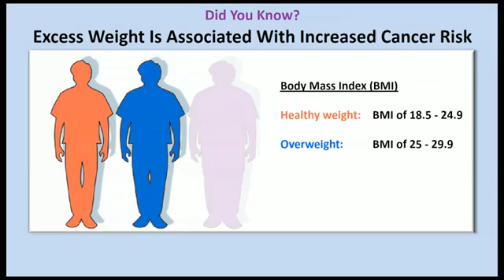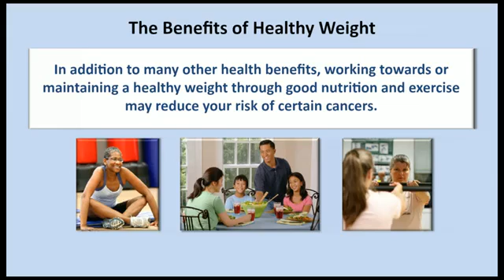知っていますか？：肥満とがんのリスク／米国国立がん研究所（NCI）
米国国立がん研究所（NCI）が制作した動画に、JAMT(一般社団法人 日本癌医療翻訳アソシエイツ)が日本語字幕を付けたものです。

過剰体重と特定のがんになるリスクの関係についての基本統計で、1975～2008年のがんの状況に関する国内年次報告書で発表されたものです。

翻訳：ジャムティ翻訳チーム　字幕指導：瀧ノ島ルナ
監修：廣田 裕（とみます外科プライマリーケアクリニック　呼吸器外科）

Key statistics about the relationship between excess weight and risk of certain cancers from the Annual Report to the Nation on the Status of Cancer, 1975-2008.